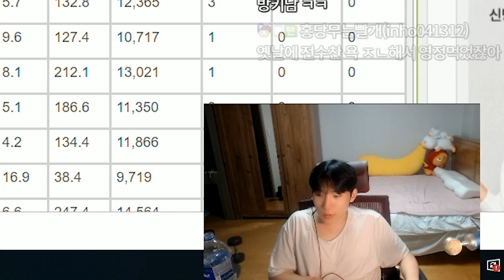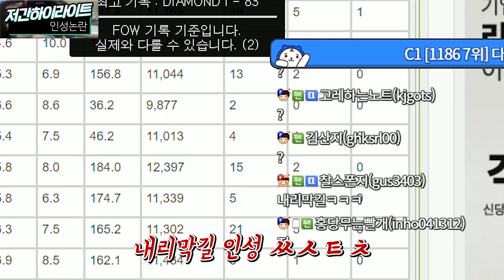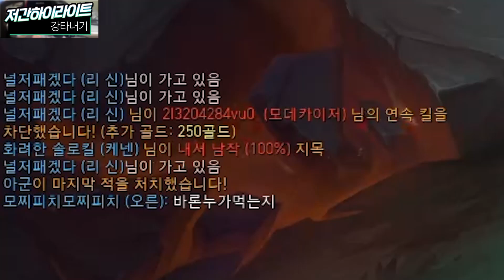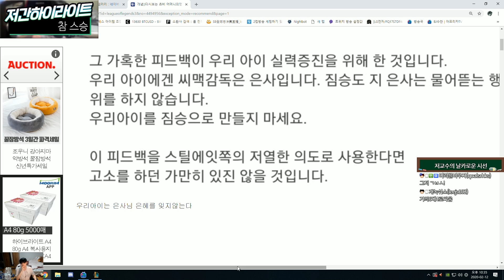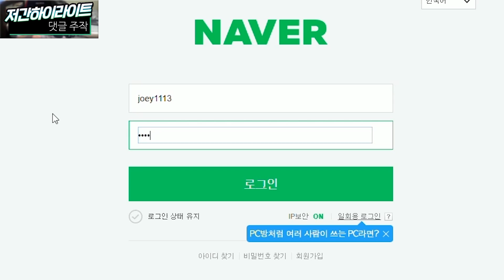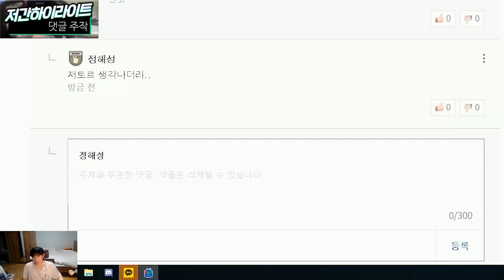죄송합니다.. 저라뎃 인성논란 해명【저간하이라이트】